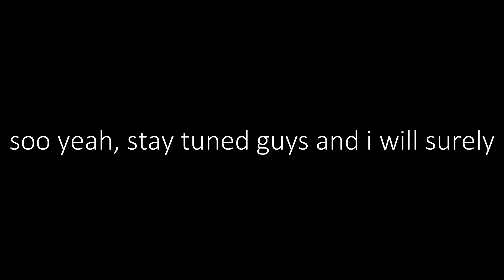Why I Haven't Uploaded A Single Video For Days??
Lets talk lol
Recording Date : Sunday, ‎August ‎21, ‎2022, ‏‎4:41:40 PM
What Is World Of Tanks Blitz?
World Of Tanks Blitz is the pocket version of World Of Tanks. This game features a more limited set of tanks, but still maintains a reasonably large catalog of vehicles. Blitz also focuses on delivering a more high octane game style, with games being much shorter, lasting roughly five minutes each.